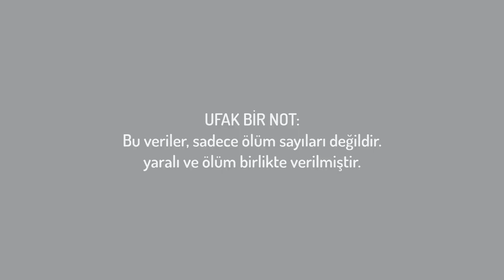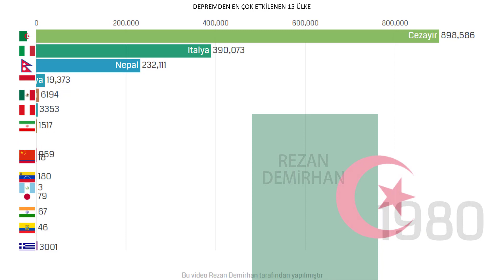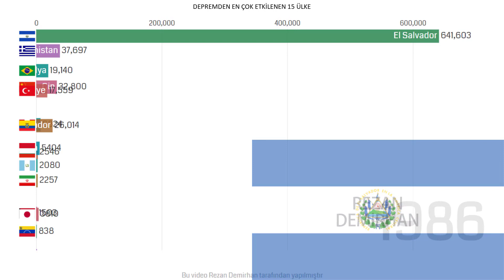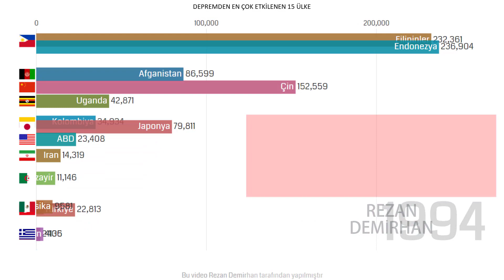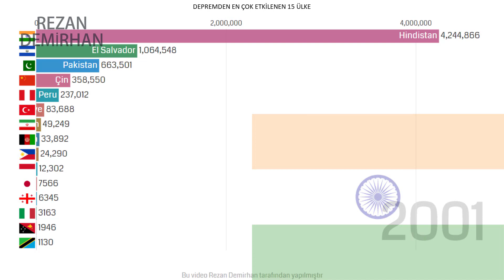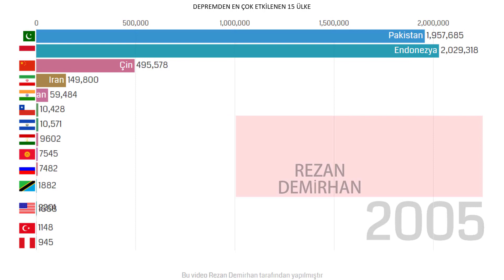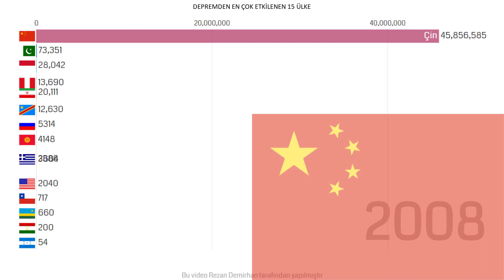DEPREMDEN EN ÇOK ETKİLENEN 15 ÜLKE | İstatistik Savaşları #19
Merhaba dostlarım. Bu videoda sizlere depremden en çok etkilenen 15 ülkeyi gösterdim. Bu videoyu sabah 10 gibi attığımda müzik nedeniyle telif yemişti. Düzeltmeye calistim ama olmadı. Bende en baştan dizayn edip tekrar yükledim bu videoyu. Umarım video hoşunuza gitmiştir. Video da bir hata veya eksik görürseniz yorumlar da bana bildirmeyi unutmayın.